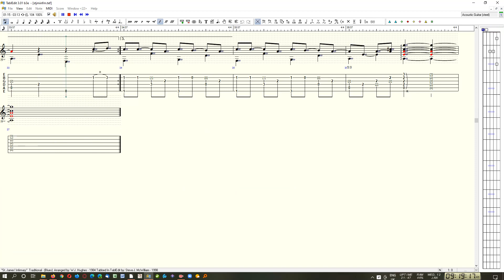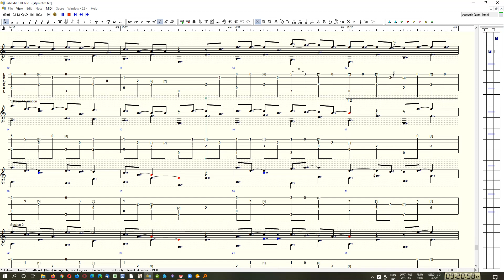"St James' Infirmary" - Will Hughes (WH)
"St. James' Infirmary" - A traditional blues tune - (Also known as "Gambler's Blues").
Arranged by: Bill (W.J.) Hughes - 1984